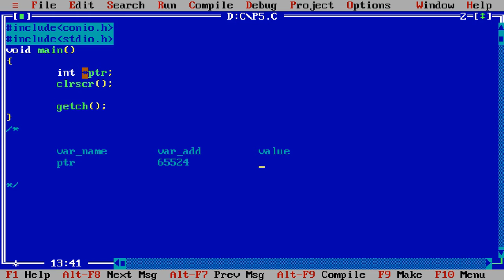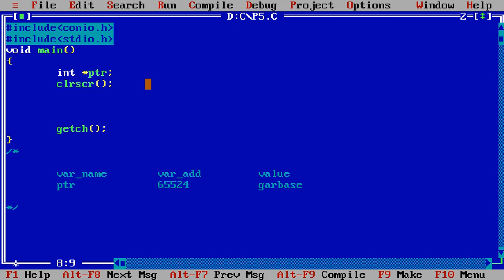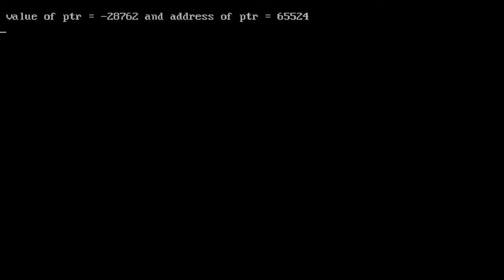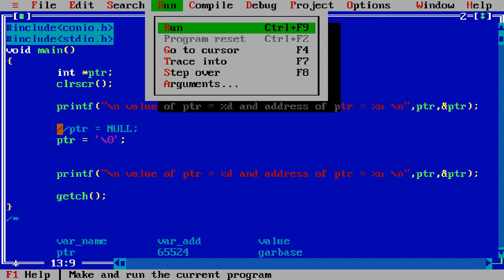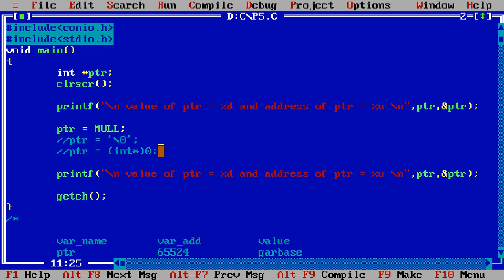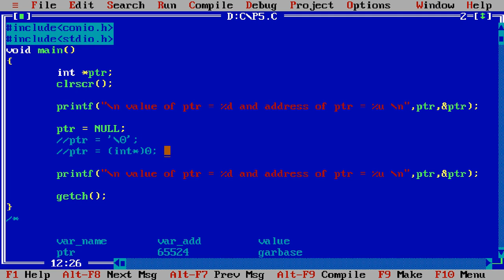Null pointer in c || Null pointer in c programming || Null pointer example in hindi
Download our application to learn c language, java and other programming languages

from basic